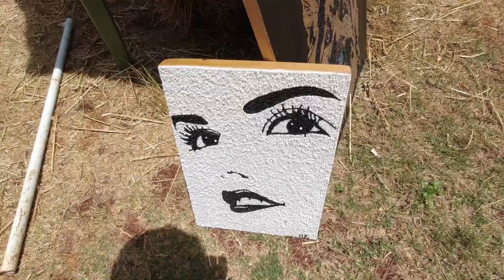Riding to the Organic Farmers' Market in Karen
I rode my bike from Ngong town to the Organic Farmers' Market in Karen. A total of 12km on Ngong Road. It's always a rough ride on this road because of the narrow road. Here one has to be careful since there are so many matatus either rushing to Ngong Town or ferrying passengers to the CBD. Once I got to Karen Shopping Centre, there's a dual carriage road which makes cycling a little bit easier.

I arrived at the Organic Farmers' Market at to my surprise, this place doesn't just have farm produces but it has close to everything. There people who are selling pieces of art, clothes, jewellery, food, organic fertilizer, textile products, glutten free products etc. It doesn't stop there, perhaps you just want a place to hangout with your friends, this venue has a few entertainment activities as well. You can get drinks of your liking. I almost forgot, the prices are favorable. There is a play area for the children, this place keeps them busy as you either do your shopping or have fun with friends. There are ample parking spaces too, so don't worry.